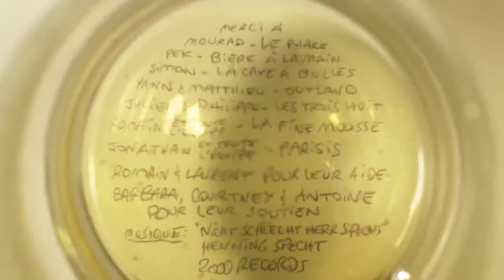Qu'Est-Ce Qu'On Attend Pour Boire De La Bonne Bière?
Des acteurs de la scène brassicole francilienne tentent d'apporter leur réponse à cette question.

Des brasseurs, patrons de bar, cavistes et beer geeks témoignent de l'engouement nouveau pour une bière artisanale aux recettes variées, des obstacles et idées reçues aux espoirs de voir la bière s'inviter dans la gastronomie Française.

Ce très court "documentaire" de 3min a été réalisé en décembre 2013 dans le cadre d'un appel à projet InfraCourts de France Télévision.

La vidéo a été filmée et montée en une petite semaine en décembre 2012. La plupart des entretiens ont été réalisé dans mon village de BelvilMontant à Paris, France.

La réalisation de ce film m'a permis de rencontrer des brasseurs, patrons de bars et autres passionnés passionnant d'une scène brassicole en perpétuelle évolution.

Ensemble, nous avons figé un instant T: le point de départ d'un documentaire en mouvement. Bière & Paix.

A suivre